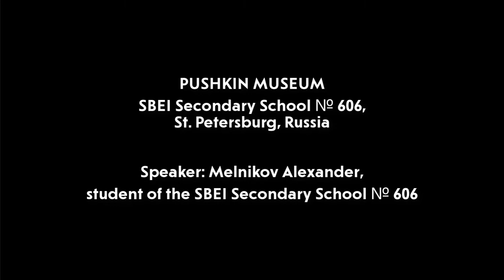Pushkin Museum, SBEI Secondary School № 606, St. Petersburg, Russia 8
Pushkin Museum
SBEI Secondary School № 606,

Speaker: Melnikov Alexander, student of the SBEI Secondary School № 606